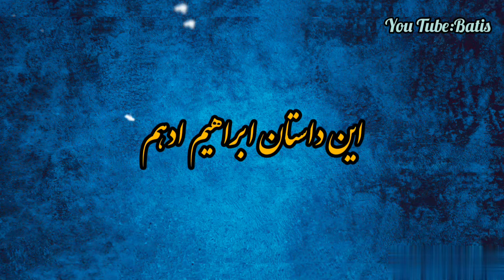داستان زیبای ابراهیم ادهم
ابراهیم ادهم از عرفای قدیمی
داستانی زیبا از این شخصیت بزرگ
درخت تو گر بار دانش بگیرد
درخت تو گر بار دانش بگیرد به زیر آوری چرخ نیلوفری

داستان
ملانصرالدین
بهلول
طنز
خر

🌹🌹  لایک و کامنت  = ویدئو های جذاب تر و بیشتر   ❤❤

منابع ما
Sounds :
Narrator : sanam
Videos & Images
داستان فارسی